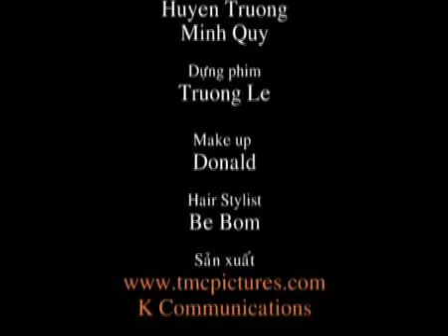Việt Nam - Mai Khôi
Việt Nam - Ca sĩ Mai Khôi
Xin được viết lên bài hát ca ngợi quê hương của tôi
Ôi Việt Nam đẹp xinh muôn màu .. (àh ha cùng tình người ấm áp)
Việt Nam nơi ta được thắp lên niềm tin
Nào ta cùng hát lên hồn nhiên
Cùng đi về nơi bình yên tuyệt vời (à ah)
Miền đồng quê hoang vu mình cùng ngồi bên nhau hát ca vui thiết tha

ĐK:
Cùng tôi bay cao và cùng nhau ta đi trên cánh đồng
Màu xanh miên man gợi lên cho ta bao hy vọng
Cùng tôi bay cao và cùng nhau ta đi qua bao núi đồi
Tình yêu quê tôi hồn nhiên như muôn sao trên trời rạng ngời

Theo làn mây trôi về đâu
Quên đời âu lo buồn đau
Ta và em cùng chia nhau tiếng cười (àh ha)
Từng nhịp tim ấm áp